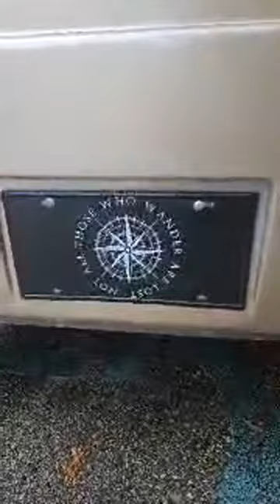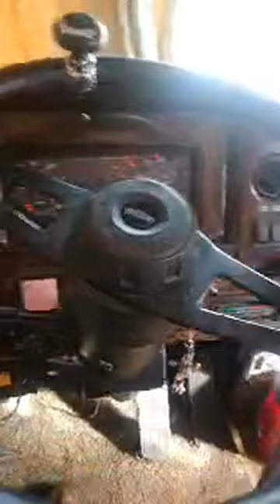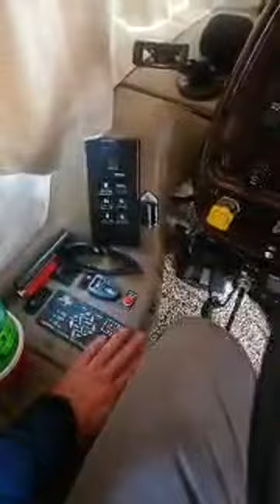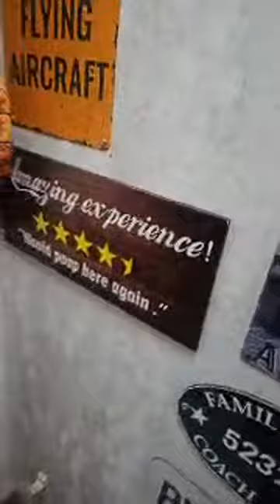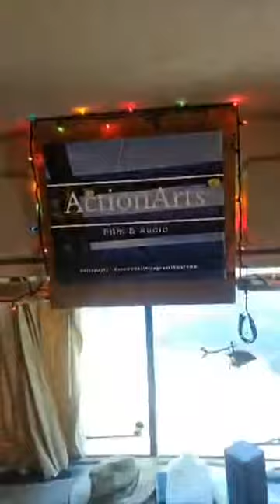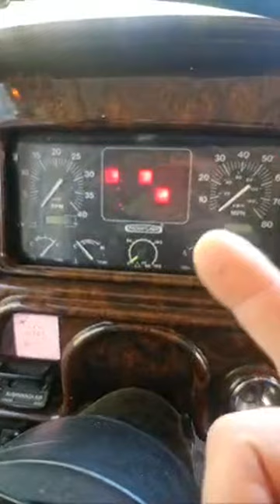Tour My Motorhome Studio: 1999 Fleetwood Discovery - FULL WALK THROUGH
Welcome aboard! In this exclusive video, I'm thrilled to invite you into my mobile home and creative studio - the 1999 Fleetwood Discovery 36T. This isn't just a vehicle; it's where all the magic of my content creation happens.

🚍 Step Inside My World: Take a detailed walkthrough of my 1999 Fleetwood Discovery 36T. From the cozy living area to the compact yet fully-functional kitchen, every corner of this motorhome has a story. I'll share insights into how I've customized this space not just for living, but for creating the videos you love.

🎥 Behind the Scenes: Discover the nooks and crannies that double as my filming spots. I'll show you how I manage to create high-quality content within the confines of this space, discussing both the challenges and the unique advantages it offers.

🛠️ The Heart of the Rig: Get an in-depth look at the features of the Fleetwood Discovery 36T. Learn about its powerful diesel engine, comfortable amenities, and the technology that keeps me connected on the road.

🌍 From Home to Studio: See how this motorhome transforms from a cozy living space into a dynamic content creation studio. I'll share my tips and tricks for maximizing space and maintaining balance between work and life on the road.

💡 Q&A Session: At the end of the tour, I'll answer some of your most asked questions about living and working full-time in an RV.

Thank you for joining me on this personal tour of my 1999 Fleetwood Discovery 36T. It's not just a motorhome; it's the hub of all my creative endeavors.

00:00 - Introduction
03:07 - Camping Spot/Indian Lake
04:23 - Walk Around Outside
05:57 - Inside The RV
06:59 - Captain's Chair/Driver's Seat
09:00 - Drone Equipment
11:50 - Kitchen
13:52 - Studio/Computer System
17:03 - More Film Equipment
19:57 - Bath & Wash Room
20:37 - Bedroom
21:17 - Follow Up
24:30 - Putting Away My Flat Screen
25:23 - Prepping For Takeoff
27:46 - Starting Up The Rocket/A.K.A My Motorhome ;)
29:20 - Lubricating The Super Slide
31:27 - Pulling In The Super Slide
32:55 - Securing The Super Slide
33:49 - Lowering The Antenna
34:38 - Matching Hats & We're Ready For Takeoff
34:45 - Outro/Adios Amigos